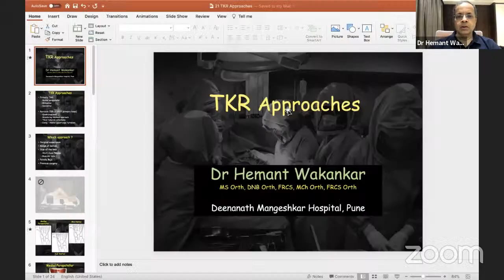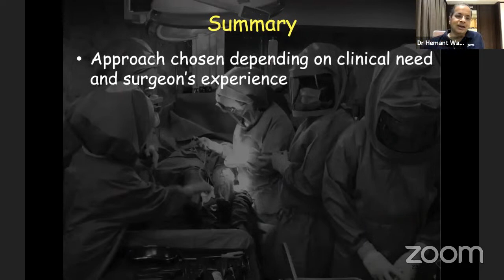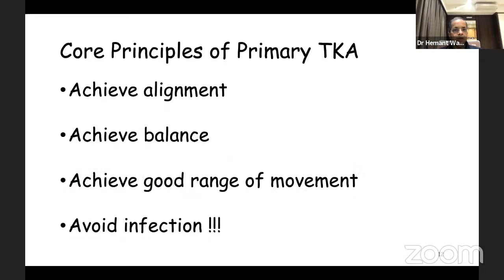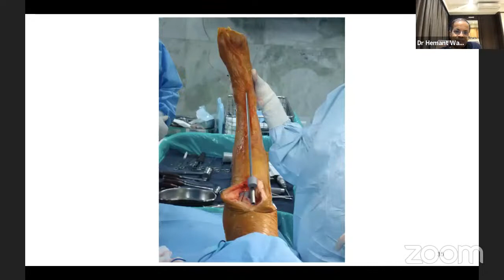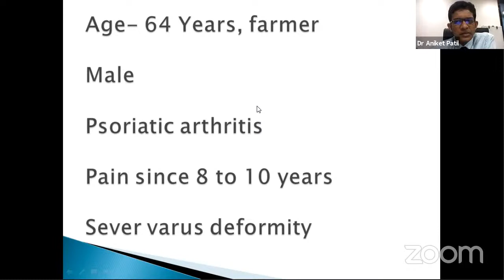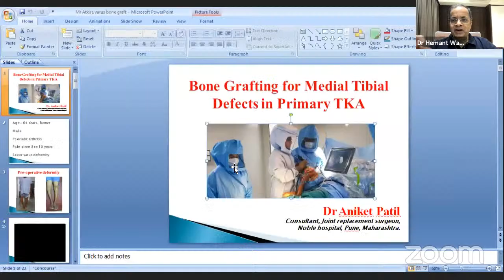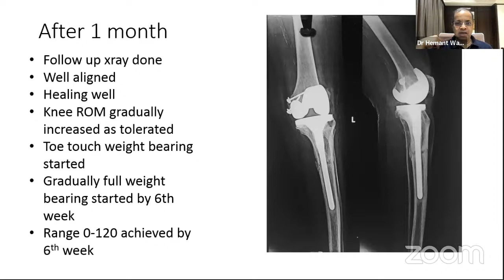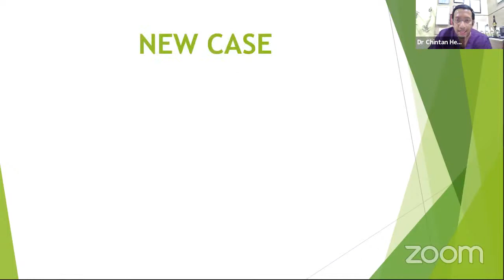Young Surgeons Forum Arthroplasty: Episode 2: Approaches and Philosophy of TKR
🔰Live Today: Young Surgeons Forum Arthroplasty: Episode 2

🌟Theme: Approaches and Philosophy of TKR

🔆Mentor Speaker: Dr Hemant Wakankar, Deenanath Hospital, Pune

🔸Convenor: Dr Anoop Dhamangaonkar, Dr Jay Shah

🔅Presentors: Dr Chirag Borana, Dr Aniket Patil, Dr. Chintan Hegde

🔆Conceptualised & Organised by OrthoTV